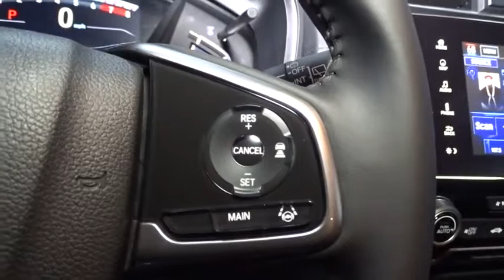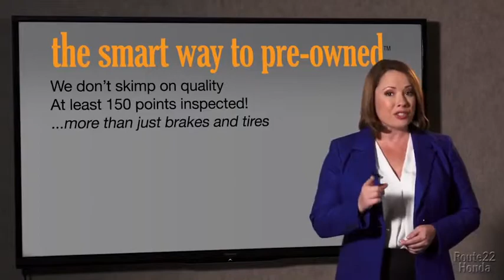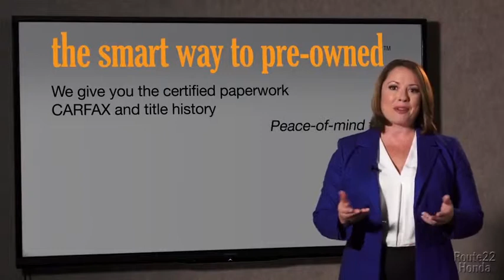2019 Honda CR-V Hillside, Newark, Union, Elizabeth, Springfield, NJ 196945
2019 Honda CR-V available in Hillside, New Jersey at Route 22 Honda. Servicing the Newark, Union, Elizabeth, Springfield, NJ area.

The Smart Way To Buy! Are you tired of hidden fees and bogus rates ruining your search process? Now there's a way to avoid all of the nonsense. Introducing the smart way to buy from Route 22 Auto's. The advantages of the smart way to buy are endless. There is no pressure throughout your search. You can finally feel at ease when purchasing a car. Since there are no hidden fees, there are no surprises or gimmicks revealed when you finally make a decision. Route 22 Autos salespeople are direct and value your time, so there is no back and forth or confusion. They know it's necessary for you to feel comfortable during the buying process and want to be trusted. The smart way to buy is smart for a reason. The team at Route 22 Auto's does Internet research every day to discover the right price for you. They make sure to look at competitors' pricing and numbers from industry experts so you can feel confident that you're getting the best offer possible. The main factors that contribute to your final cost are market value, product availability, days' supply in the market and the product age, color and equipment. It's easy to feel secure with the smart way to buy. This SUV gives you versatility, style and comfort all in one vehicle. Stylish and fuel efficient. It's the perfect vehicle for keeping your fuel costs down and your driving enjoying up. Comfort. Performance. Safety. Enjoy all three with this well-appointed AWD 2019 Honda. The look is unmistakably Honda, the smooth contours and cutting-edge technology of this Honda CR-V EX-L will definitely turn heads.
Audio Theft Deterrent,Radio w/Seek-Scan, Clock and Steering Wheel Controls,2 LCD Monitors In The Front,Radio: AM/FM/SiriusXM Audio System -inc: 180-Watts, 8 speakers, 7 display w/high-resolution WVGA (800x480) electrostatic touch-screen, customizable feature settings, Bluetooth streaming audio and HandsFreeLink, Pandora compatibility, Radio Data System (RDS), Speed-Sensitive Volume Control (SVC), USB audio interface w/1.0-amp port in center console, USB smartphone/audio interface w/1.5-amp port in center console, 12-volt power outlets (front and center console), HondaLink, Apple CarPlay/Android Auto, SMS text message function and 2.5-Amp charging ports in 2nd-row,Integrated Roof Antenna,LED Brakelights,Steel Spare Wheel,Clearcoat Paint,Body-Colored Power Heated Side Mirrors w/Convex Spotter, Manual Folding and Turn Signal Indicator,Front Fog Lamps,Body-Colored Door Handles,Tires: P235/60R18 103H All-Season,Chrome Side Windows Trim and Black Front Windshield Trim,Wheels: 18 Alloy,Power Liftgate Rear Cargo Access,Fixed Rear Window w/Fixed Interval Wiper, Heated Wiper Park and Defroster,Deep Tinted Glass,Black Bodyside Cladding and Black Wheel Well Trim,Fully Automatic Projector Beam Halogen Daytime Running Auto High-Beam Headlamps w/Delay-Off,Tailgate/Rear Door Lock Included w/Power Door Locks,Body-Colored Front Bumper w/Black Rub Strip/Fascia Accent and Metal-Look Bumper Insert,Express Open/Close Sliding And Tilting Glass 1st Row Sunroof w/Sunshade,Fully Galvanized Steel Panels,Chrome Grille,Compact Spare Tire Mounted Inside Under Cargo,Lip Spoiler,Speed Sensitive Variable Intermittent Wipers,Black Rear Bumper w/Metal-Look Rub Strip/Fascia Accent,Interior Trim -inc: Simulated Wood Instrument Panel Insert, Simulated Wood Door Panel Insert, Metal-Look Console Insert and Chrome/Metal-Look Interior Accents,Leather/Metal-Look Steering Wheel,Perimeter Alarm,Remote Keyless Entry w/Integrated Key Transmitter, Illuminated Entry, Illuminated Ignition Switch and Panic Button,Remote Releases -Inc: Mechanical Fuel,Gauges -inc: Speedometer, Odometer, Engine Coolant Temp, Tachometer, Trip Odometer and Trip Computer,FOB Controls -inc: Remote Engine Start,Seats w/Leatherette Back Material,Valet Function,Roll-Up Cargo Cover,Carpet Floor Trim,Systems Monitor,Power Door Locks w/Autolock Feature,Power 1st Row Windows w/Driver And Passenger 1-Touch Up/Down,Cruise Control w/Steering Wheel Controls,Passenger Seat,Full Cloth Headliner,Heated Front Bucket Seats -inc: driver's seat w/12-way power adjustment, including 4-way power lumbar support, 2-position memory and front passengers seat w/4-way power adjustment,Driver And Passenger Visor Vanity Mirrors w/Driver And Passenger Illumination,Proximity Key For Doors And Push Button Start,Full Carpet Floor Covering -inc: Carpet Front And Rear Floor Mats,Digital Display,Cargo Space Lights,Fade-To-Off Interior Lighting,Rear Cupholder,Manual Adjustable Front Head Restraints and Manual Adjustable Rear Head Restraints,Delayed Acces